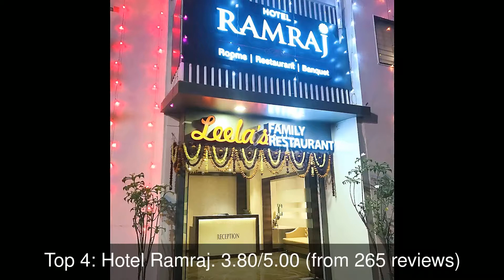Best Restaurants you MUST TRY in Malegaon, India | 2019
Malegaon is a city and a Municipal Corporation in Nashik District in the Indian state of Maharashtra. Malegaon is the second largest city of Nashik district after Nashik city.

1: Hotel Sukhsagar Nx
2: Hotel Maratha Darbar
3: Star Hotel
4: Hotel Ramraj
5: Chetna Dining Hall
6: New Hotel Savita
7: Hotel Moonlight Car Dhaba
8: Hotel Ayyubi Deluxe
9: Hotel Apsara
10: Hotel City Palace